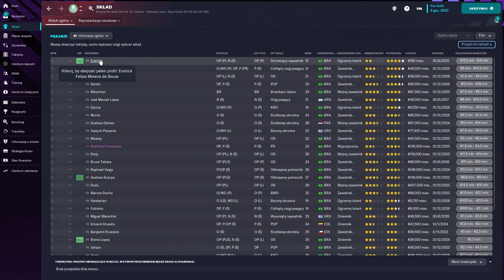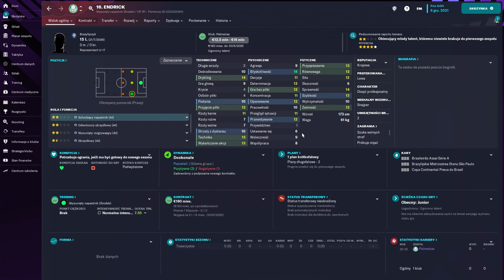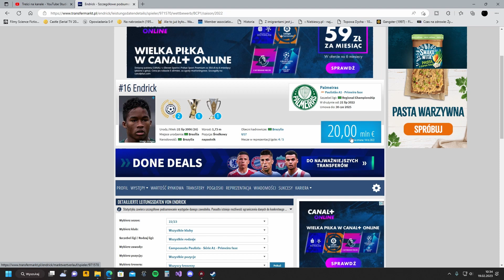Nowy Ronaldo w FM23 | Football Manager 2023 talenty wonderkids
Czy to nowy Ronaldo Luiz Nazario De lima? :)